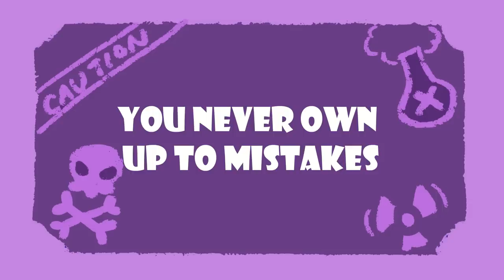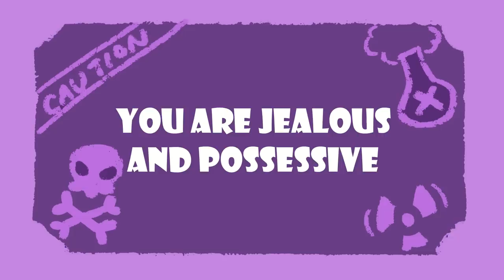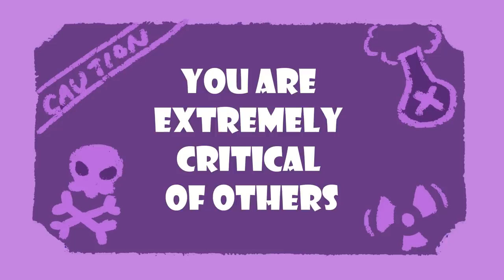SELF CHECK: 6 Signs You're Becoming A Toxic Person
Toxic traits aren’t always obvious – they can go unchecked for a while. It can be challenging to look inward and consider whether you have these traits, but it can also give you the opportunity to become a better friend, family member, and significant other. In this video, we’ll be learning about 6 signs that you’re becoming a toxic person.

0:38 - You're argumentative
1:08 - You never own up to mistakes
1:51 - You can't seem to avoid drama
2:26 - You are jealous and possessive
3:03 - You are overly competitive
3:39 - You are extremely critical to others

Writer: Monique Zizzo (new writer)
Script Editor: Vanessa Tao
Script Manager: Kelly Soong
Production Assistant: Thomas Kang
YouTube Manager: Cindy Cheong

References:
Brown, L. (2022, May 5). “Am I toxic?” – 25 clear signs you’re toxic to others around you. Hack Spirit.
Champion, L. (2020, August 26). 15 Traits of Toxic People to Watch Out For. PureWow.
Eatough, E. (2022, January 12). 25 toxic personality traits to spot in yourself and others. BetterUp.
Lamothe, C. (2022, January 11). Is Your Relationship Toxic? What to Look For. Healthline.
Meyerowitz, A. (2020, May 15). Toxic people: 7 warning signs a person is toxic.
van Edwards, V. (2022, March 7). 7 Types of Toxic People and How to Spot Them. Science of People.